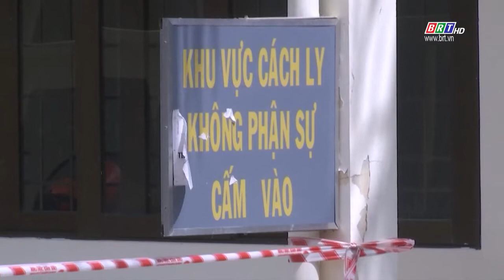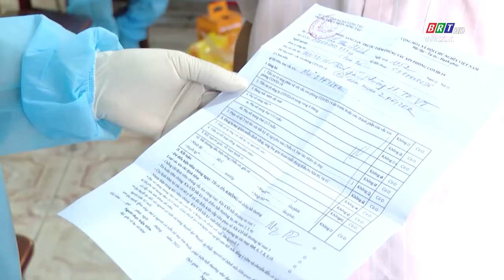Thích ứng an toàn: Ngày 28/2/2022 | BRT TV